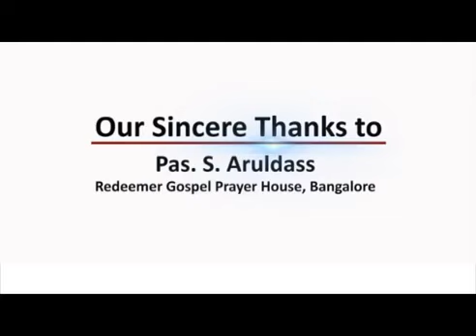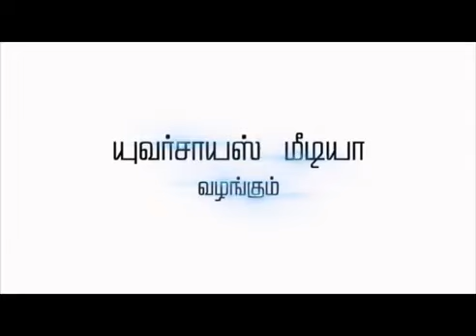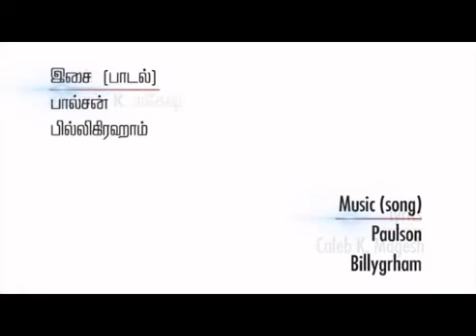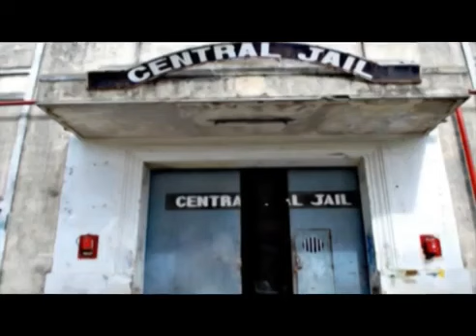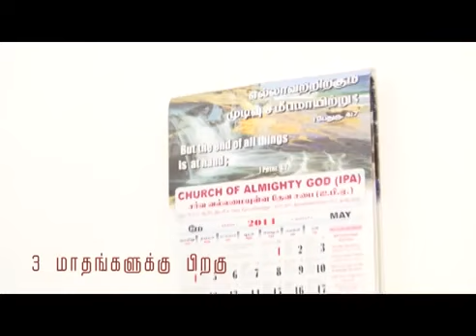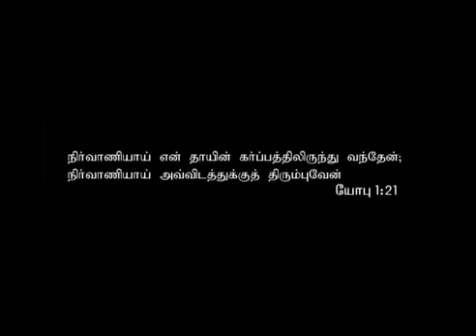VERUMAI TAMIL CHRISTIAN MOVIE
tamilchristiannewmovies Tamil_Christian_Movies* Christian movies
* Christian Message
* Christian Songs
* Christian Testimony
* Bible Studies
* Kids Times
* Christian News
* Social Videos#tamilchristiannewmovies